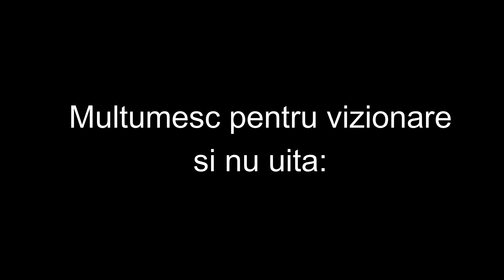MĂNASTIREA RAMEȚ- ( FRUMUSEȚILE ROMÂNIEI )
Mănăstirea Râmeț este o mănăstire din Comuna Râmeț, în județul Alba, monument istoric .
Istorie:
Mănăstirea Râmeț este unul dintre cele mai vechi așezăminte călugărești din Transilvania. Ridicată în Munții Trascăului, pe lângă râul Geoagiului (în limba dacă Germisara) într-un loc numit de mocani „Valea Mănăstirii”, bisericuța cu hramul Izvorul Tămăduirii poartă ascunse în zidurile-i firave nu puține taine. Se cunoaște cu precizie că al treilea strat de fresce de pe zidurile interioare a fost pictat de Mihu de la Crișul Alb în 1377. Acest element face din lăcaș unul dintre puținele biserici românești de piatră databile, poate, în secolul XIII.

Mănăstirea și biserica s-au aflat sub protecția lui Matei Corvin, a voievodului Radu Vodă cel Mare, precum și a lui Mihai Viteazu, care a refăcut-o. Mănăstirea păstrează în registrul iconografic pictat în interiorul ei, una dintre imaginile rare ale episcopului unit al Blajului, Ioan Inocențiu Micu-Klein, ca protector al lăcașului de cult. Perioada zbuciumată a celei de-a doua jumătăți a secolului XVIII, marcată de luptele confesionale dintre români, cu acea răscoală pornită de călugărul Șofronie (străin de neamul valahilor ardeleni, după cum consemnează cronicile vremurilor), este consemnată de unul dintre călugării de-aici: „scris-am eu Silvestru monahu când au stricat necredincioșii mănăstirea de la Rîmet și cea de la Geoagiu, la anul 1762, în august 20, într-o zi de sâmbătă spre pieirea loru”. După o nouă distrugere, ca represalii pentru participarea localnicilor la răscoala lui Horea, Cloșca și Crișan, (1785), biserica este refăcută în 1792. Mănăstirea se redeschide la 1940, iar în 1955 sinodul hotărăște transformarea ei în mănăstire de maici. În 1959, este desființată de comuniști, dar maicile revin în 1962, sub „acoperirea” unei secții de covoare.
Catedrala Munților Apuseni
Numele acestei mănăstiri este legat în mare măsură de cel al episcopului Emilian Birdaș de Alba-Iulia. În decursul episcopatului său a fost efectuată o complexă operație de ridicare a bisericii vechi cu 2 metri și 8 centimetri, (astfel fiind salvată de la distrugere) și concomitent a fost construită biserica nouă cu Hramul Sfinții Apostoli Petru și Pavel, numită și Catedrala Munților Apuseni. Prea Sfințitul Episcop Emilian Birdaș a spus în acest context: ”Cele două biserici de la Râmeț vor grăi peste ani și veacuri despre credința poporului român născut creștin, despre iubirea de neam și glie strămoșească a fiilor lor, de unitatea tuturor în duhul dragostei creștine”.
Incendiu
La 5 iulie 2019, la Mănăstirea Râmeț izbucni un incendiu care a fost lichidat după circa 13 ore. Cauza probabilă a incendiului a fost un scurtcircuit la un conductor electric defect sau izolat necorespunzător din mansardă.

Focul a distrus o suprafață de 1.000 de metri pătrați de acoperiș[, a ars structura din lemn a acoperișului cu învelitoare din tablă. Pe aproximativ 50% s-a prăbușit acoperișul, dar fără a fi afectate spațiile din interior decât într-o proporție de 20% la nivelul etajului. Au fost afectate mai multe bunuri personale din chilii, precum și obiecte de cult (icoane, veșminte, cărți etc)”.
SURSA: WIKIPEDIA